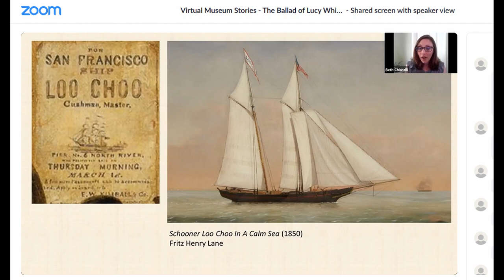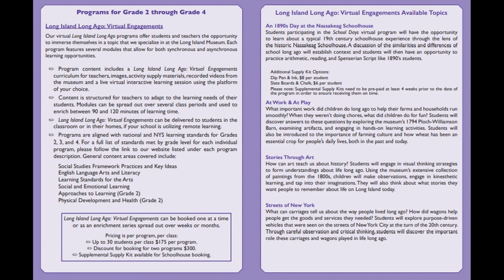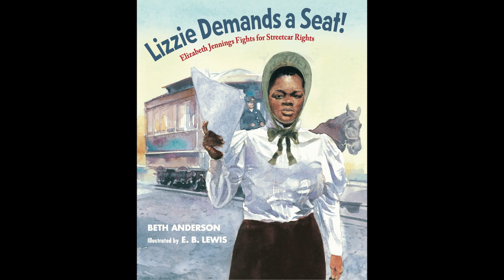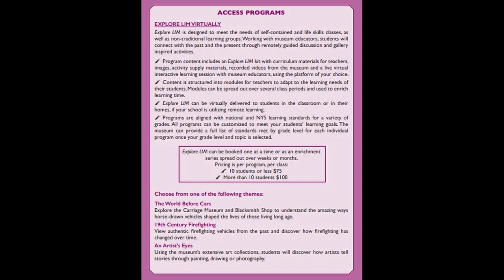Long Island Museum Virtual School Programs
The Long Island Museum is happy to open its virtual doors, bringing our nationally-known history and art collections to schools, homeschool groups and learning pods through new synchronous and asynchronous programming. These virtual offerings provide students and teachers with opportunities to immerse themselves in inquiry-based learning and hands-on activities.  We look forward to connecting with you and helping to spark your students’ curiosity and creativity during this unique time.